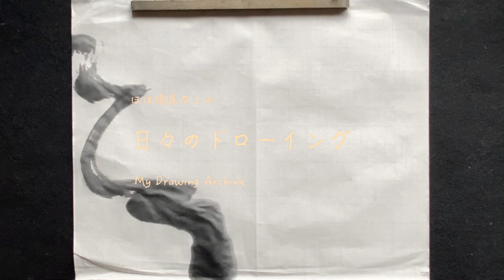ほぼ編集なしの 「日々のドローイング」 水墨編 vol.29梅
墨を使ったドローイングをアップしています。

作品やグッズをご購入頂けます。

日本画の素材をツールとしていろいろな表現のお稽古をしていきます。
まずは手習いとして、線の描き方や絵具の作り方、お道具の紹介、技法などからスタート。
ゆくゆくは抽象的な表現技法などを通して、自分を再発見したり、表現する技術などを発信していけたらと思います。

描きためた作品と日々のモチーフリサーチを素材にして構成した動画をアップ。 新型コロナウイルスの感染を懸念されて、外出を控えている方でも楽しんでいただけるようオンラインにて作品を発表しています。

©︎Mieko Kondo  / こんどうみえこ

●作品の紹介など

日本画家 Artist / based in Tokyo
神話と宇宙の理、作家の思想や哲学で織りなした、日本画の平面とインスタレーション、食をマテリアルとした作品を展開しています。